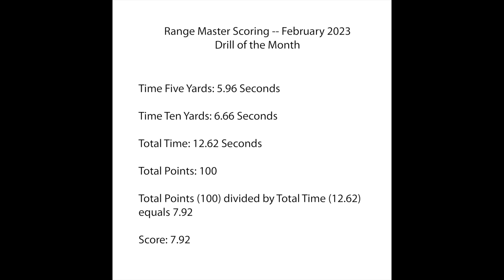Range Master February 2023 Drill of the Month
The is the Range Master February 2023 Drill of the Month: Cover the Basics Drill

I went to the range this week and started my practice session with the Feb DOTM shot cold with my P365. I shot it clean with a total time of 12.62 giving me a hit factor of 7.92. Initially I thought I missed the head at 10 yards even though I called the shot as on target.  The shot at ten touched the head shot from the five yard string.  Whew. . . .

You can download Rangemaster newsletters and their drill of the month